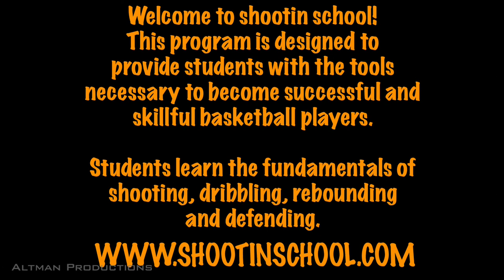Shootin School Promo Video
Shootin' School Basketball offers players with intense skill development drills that will improve your play in game situations. Training techniques include equipment such as tennis balls, medicine balls, "The Gun" (the shooting machine), etc...